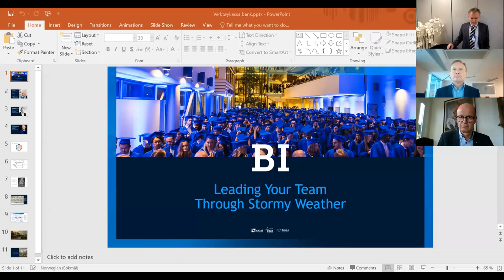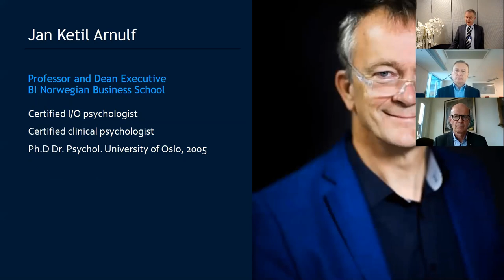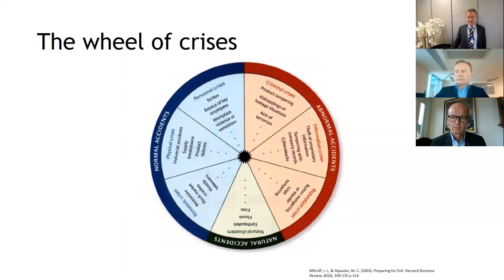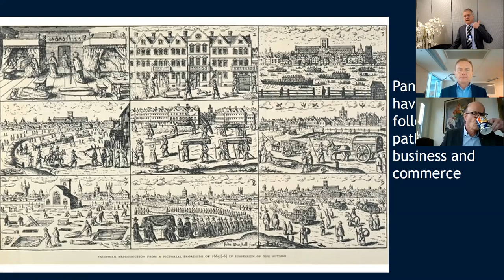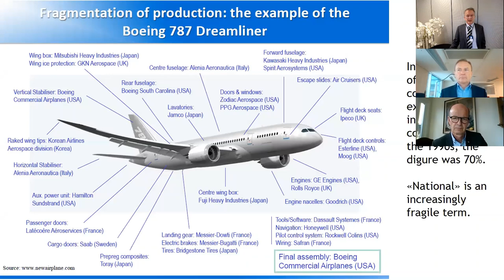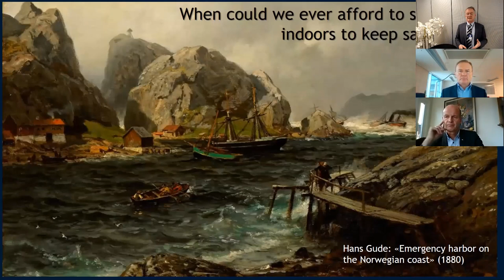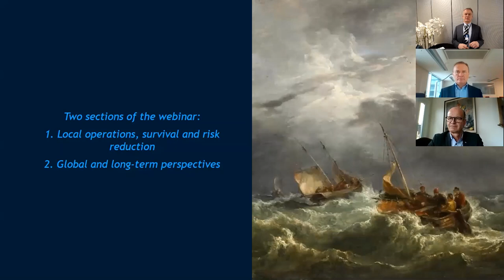Hands On! Lead your people through stormy weather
It is challenging times. Leaders of businesses are juggling interests on all fronts. Employees are facing uncertain futures. Suppliers and customers alike are abruptly in a new situation, while shareholders and board of directors look to leaders to save the business.

In challenging times you have to excel as a leader to get through.

We invite you to an online conversation with some of Norway’s most experienced leaders that have led teams and people in numerous of crisis. Honourable President of Norwegian Red Cross and Senior Vice President of DNVGL Sven Mollekleiv and former Inspector General of the Norwegian Army and currently the Director of the Norwegian Business and Industry Security Council Odin Johannessen share their experience in a conversation with Professor Jan Ketil Arnulf at BI Norwegian Business School.